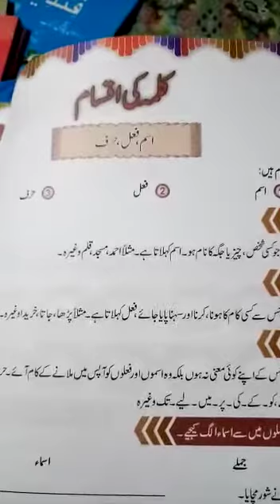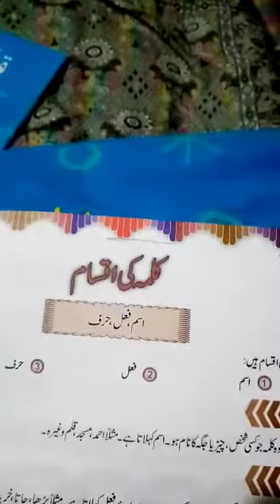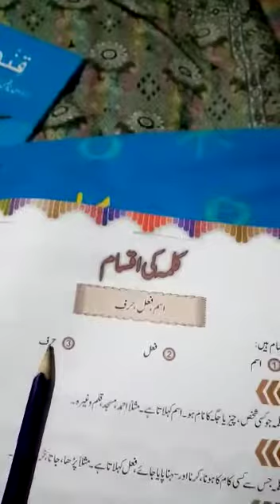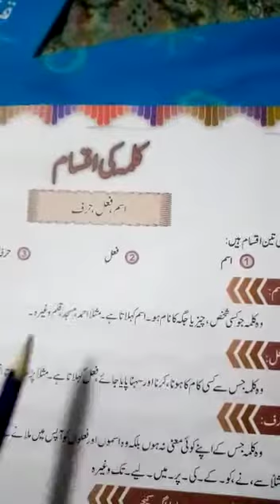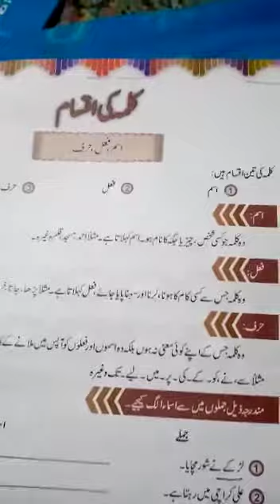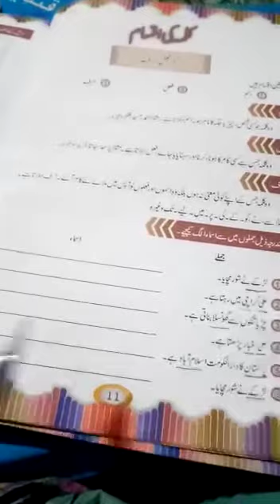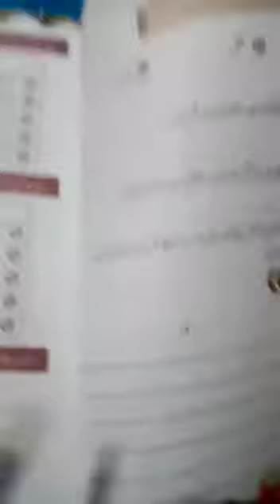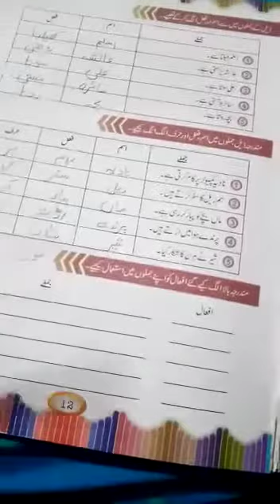Isam, Fail, Harf, kalma ki iqsam exercise Class 4